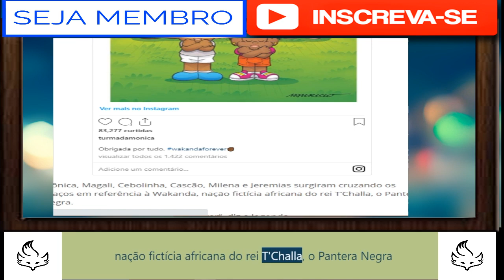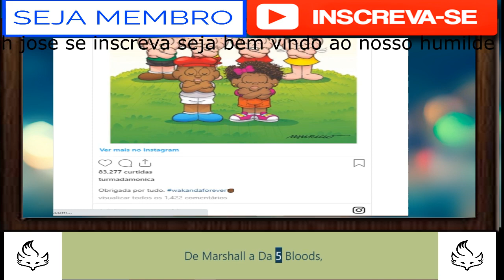Turma da Mônica presta homenagem ao ator de Pantera Negra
Lázaro Ramos, Taís Araújo, Maju Coutinho e Iza também lamentaram a morte de Chadwick Boseman
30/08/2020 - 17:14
Por: Redação
Ouça este conteúdo

Boseman morreu na última sexta-feira, 28, depois de lutar contra um câncer de cólon.

Mônica, Magali, Cebolinha, Cascão, Milena e Jeremias surgiram cruzando os braços em referência à Wakanda, nação fictícia africana do rei T’Challa, o Pantera Negra.

“Obrigada por tudo. Wakanda forever”, diz a legenda.

Pantera Negra no Twitter
A postagem que anunciou a morte de Chadwick Boseman no Twitter foi a mensagem mais curtida na história da rede social, com mais de 7 milhões de curtidas. A rede social afirmou que é “um tributo digno de um rei”.

A carreira de Boseman foi marcada por personagens importantes da cultura negra americana. Em 2014, ele viveu o cantor James Brown, em “Get on Up: A História de James Brown” e, em 2016, fez o juiz Thurgood Marshall, primeiro membro negro da Suprema Corte americana, em “Marshall: Igualdade e Justiça”.

Segundo a família, ele fez vários filmes durante o tratamento. “De Marshall a Da 5 Bloods, Ma Rainey’s Black Bottom de August Wilson e vários outros – todos foram filmados durante e entre inúmeras cirurgias e quimioterapia. Foi uma honra de sua carreira dar vida ao Rei T’Challa no Pantera NegraCANAL MONETIZADO FAÇA SUA DOAÇAO NO LINK ABAIXO